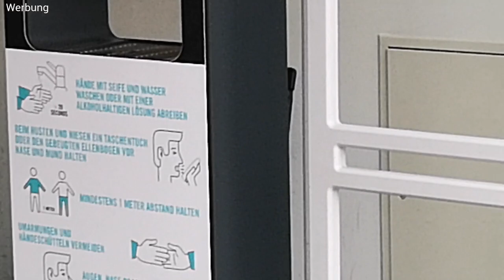NIKE CLEARANCE STORE IN KERPEN LIVE | Lohnt sich ein Besuch? | Rabatte | Marytuga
Hallo zusammen,

Wir fahren zu jeder Jahreszeit also 4 mal im Jahr zum Nikestore. In diesem Video versuche ich euch so gut wie möglich euch den ganzen Laden zu zeigen, somit könnt ihr für euch selbst entscheiden ob sich ein besuch dort lohnt.

Musiker: @iksonmusic

Eure Marywer würdeeher